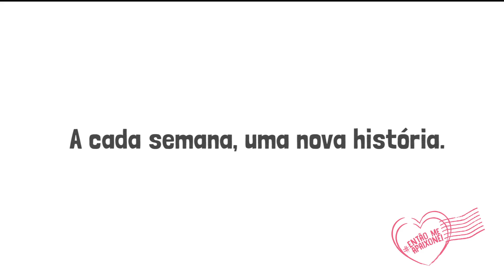EntãoMeApaixonei | Maria José no Jalapão (TO)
O destino escolhido pela seguidora Maria José foi o Jalapão, no Tocantins. Ela se apaixonou pelas belezas naturais do local e foi uma das escolhidas para a ação Então Me Apaixonei.